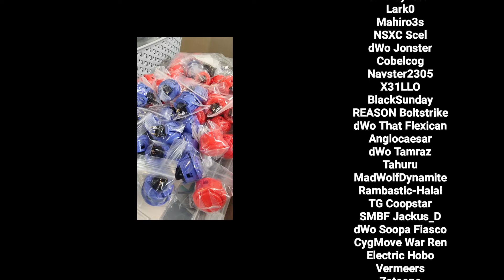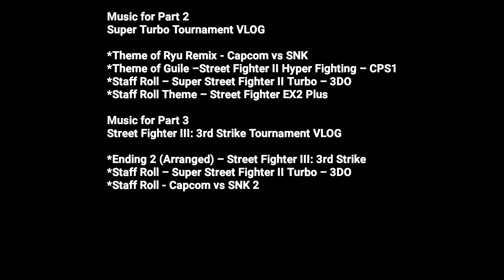VirtuaChipShop @ VSFX! - Super Street Fighter II X Credits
Credits Sequance for Super Street Fighter II X VSFX - Saving to Youtube to save space on my phone yahnahimma sayin.

So, signing up for VSFXI yeah? Safe

Full Tourny Playlist Below!